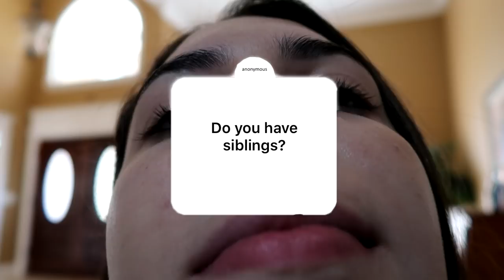instagram q&a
is water wet? is the illuminati real?
i go to instagram to answer your pressing questions.

hope you guys enjoyed this video. i think i'm going to take this new direction on my channel and god knows if I'm gonna change my username i haven't gotten to that but what do you think of the new style?